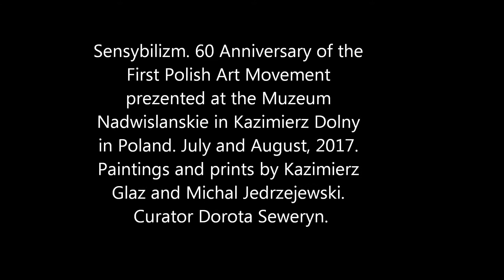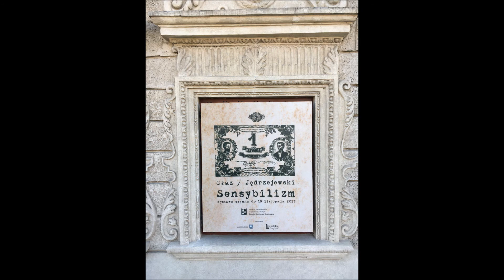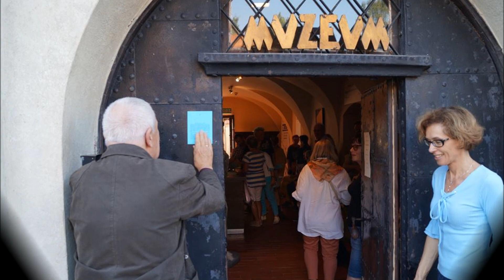Kazimierz Glaz- Michal Jedrzejewski-Sensybilizm